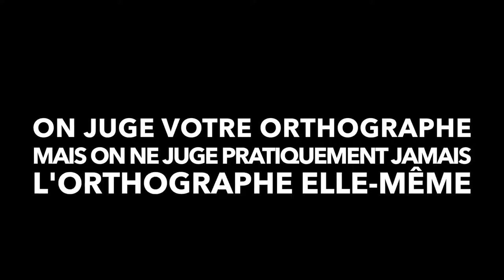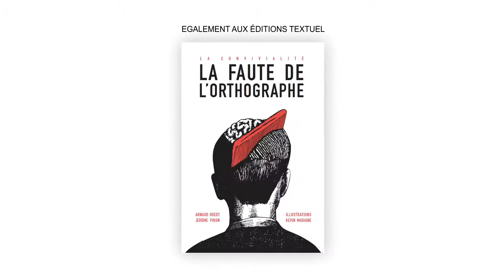La Convivialité - Teaser 2017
La Convivialité
De Arnaud Hoedt et Jérôme Piron
Mise en scène : Clément Thirion, Arnaud Pirault et Dominique Bréda ▪ Avec : Arnaud Hoedt et Jérôme Piron